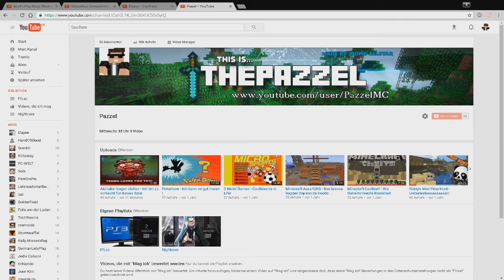Pazzel und Mark Abschied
Ich wollte einfach nochmal danke sagen für die geile Zeit, ich werde das nie vergessen. tschöööö